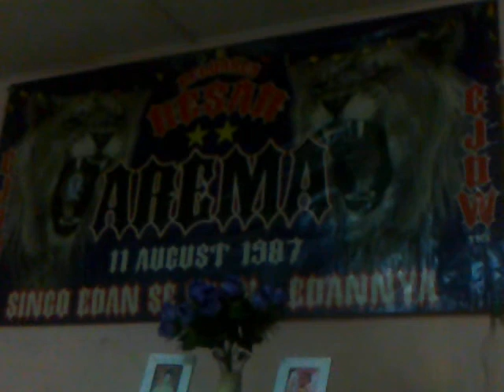aremania selayang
video yang diunggah dari ponsel saya